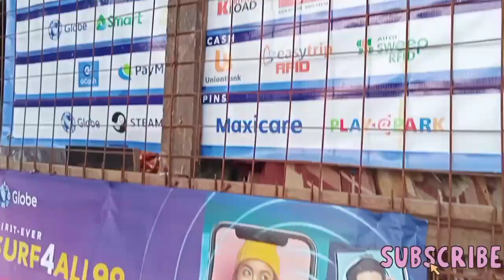May sliding window na kami 😍 Magkano nagastos? Katas ng Sari-Sari Store Window tinted w/ screen Ep.4